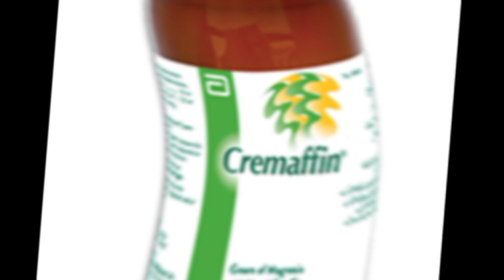Cremaffin syrup uses in urdu| for constipation and acidity |dose cremaffin syrup review how to use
Paraffin DOSAGE BRANDS Overview Paraffin is a mixture of solid hydrocarbons obtained from petroleum.Paraffin is used to increase the consistency of some ointment. Indications Paraffin is primarily indicated in conditions like Dermatitis, Eczema, Pruritus, Skin diseases. Contraindication Paraffin is contraindicated in conditions like Haemophilia,Bleeding, Malignancy,Edema. Side Effects O Warnings High Risk Groups

Overview Magnesium hydroxide (and oxide) is an antacid. It neutrilizes the gastric acidity and used in the treatment of peptic ulcer. It also acts as a saline cathartic and used in constipation. It increases the intestinal activity and cause defecation. Indications Magnesium Oxides and Hydroxides is primarily indicated in conditions like Constipation, Digitalis toxicity, Gastric acidity, Hypomagnesaemia, Peptic ulcer, Pre-eclampsia. Contraindication Magnesium Oxides and Hydroxides is contraindicated in conditions like Allergy, Hypersensitivity to any component of product.